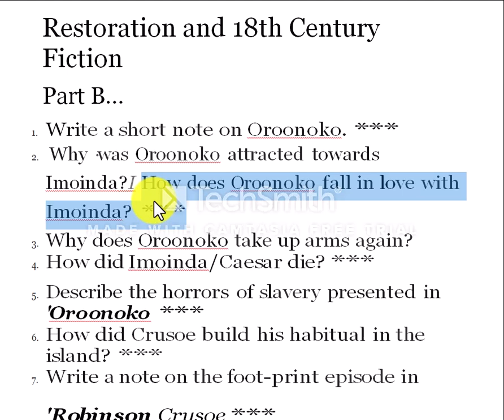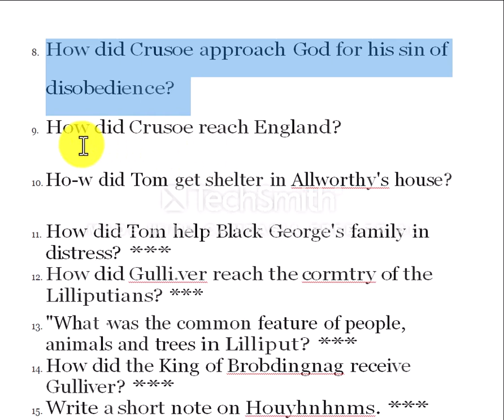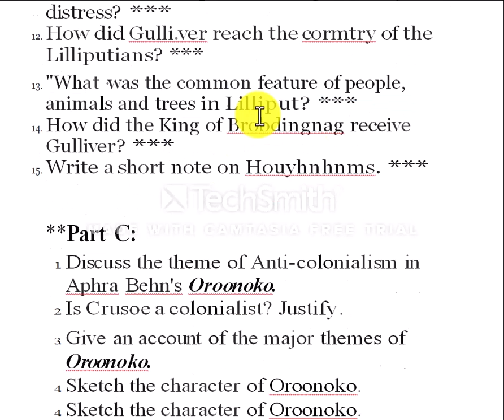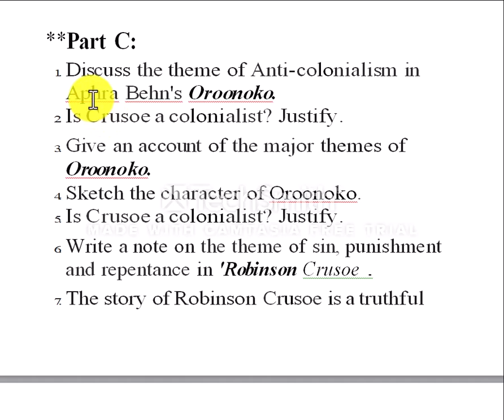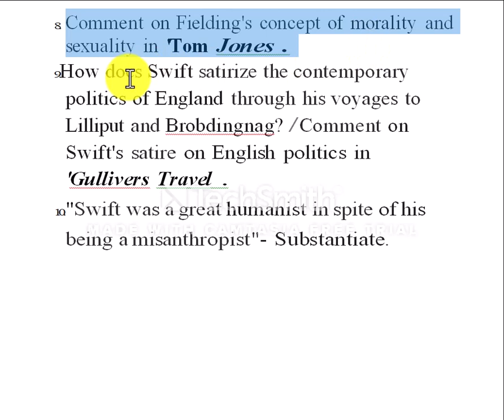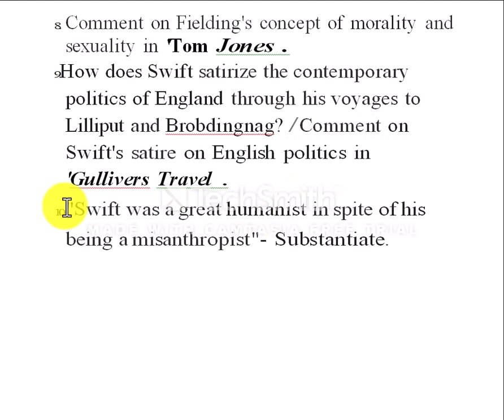Restoration and 18th Century Fiction suggestion for Hons 3rd Year in Exam 2023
Restoration and 18th Century Fiction
suggestion for Hons 3rd Year in Exam 2023
Hello Friends
At First Take my salaam. In this video I will Show you the suggestions of Restoration and 18th Century Fiction subject .

Part – C
1. Discuss the theme of Anti-colonialism in Aphra Behn's Oroonoko.
2. Is Crusoe a colonialist? Justify.
3. Give an account of the major themes of Oroonoko.
4. Sketch the character of Oroonoko.
5. Is Crusoe a colonialist? Justify.
6. Write a note on the theme of sin, punishment and repentance in 'Robinson Crusoe .
7. The story of Robinson Crusoe is a truthful representation of human life.-- Elucidate. ***
8. Comment on Fielding's concept of morality and sexuality in 'Tom Jones .
9. How does Swift satirize the contemporary politics of England through his voyages to Lilliput and Brobdingnag? / Comment on Swift's satire on English politics in 'Gullivers Travel .
10. "Swift was a great humanist in spite of his being a misanthropist"-¬ Substantiate.